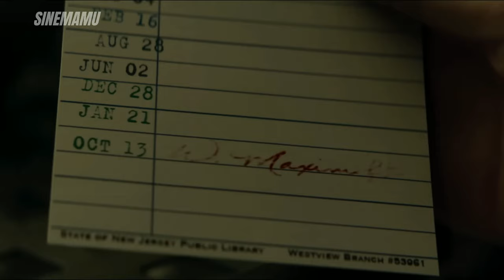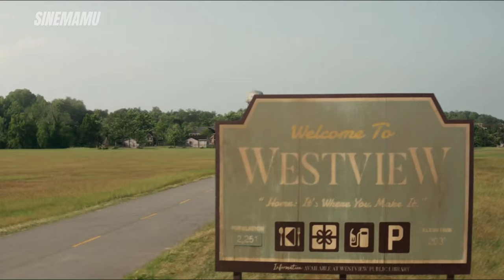What's REALLY Going to Happen in Agatha All Along Episode 6?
Episode 6 of Agatha All Along is almost here, but are you ready for what’s coming? In this video, we dive into 9 crucial things you need to know before watching. Will these game-changing details make the episode more thrilling—or could they lead to disappointment? Get the inside scoop on Agatha’s coven, Billy’s big reveal, and the twists that could either blow your mind or leave you wanting more. Don’t miss out—hit play and stay ahead of the magic!

Whether you're a seasoned cinephile or just starting your movie journey, this video is packed with entertainment, knowledge, thought-provoking discussions about MCU and Agatha All Along you won't want to miss!